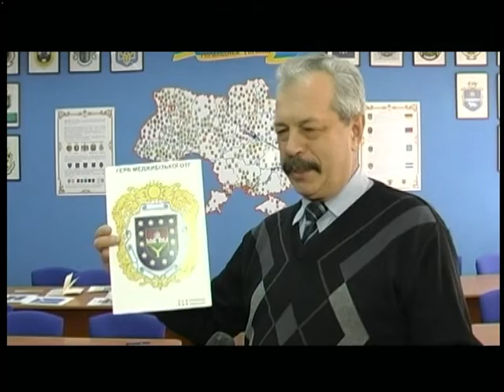23.10.2018. Новини. 17:00